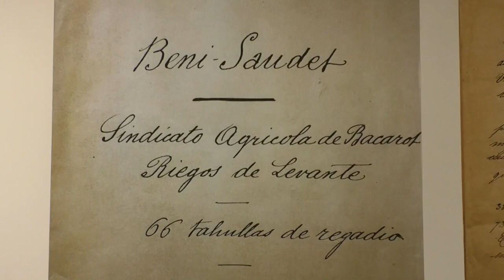La Finca Benisaudet contará con un parque exterior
La Finca Benisaudet terminará su reurbanización con la reforma del parque exterior anexo como zona ajardinada del edificio.
Se estima que este proyecto cueste cerca de un millón y medio de euros y que las obras se extiendan durante 6  meses. Además de la reforma del parque exterior se harán también otras modificaciones  como la implantación de un vestuario como edificio de apoyo al anfiteatro.